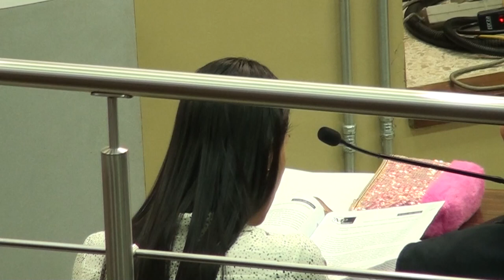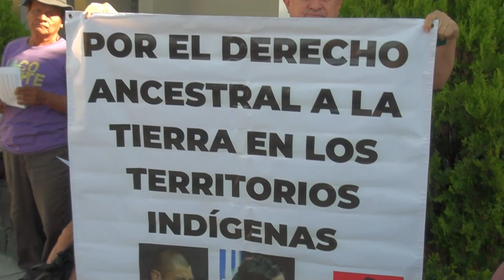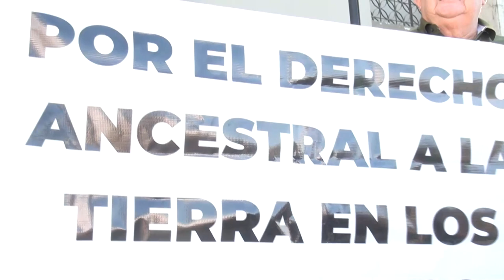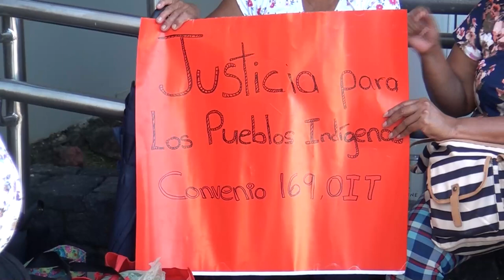Con un atraso de una hora comenzó el juicio por la muerte del dirigente indígena